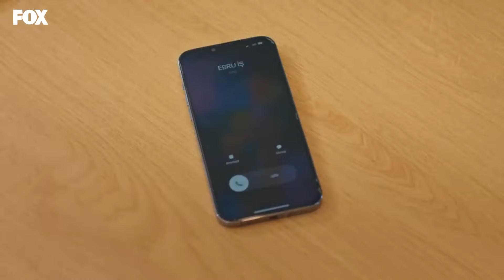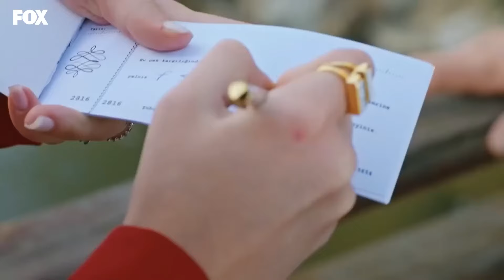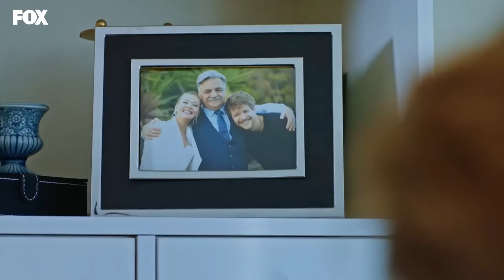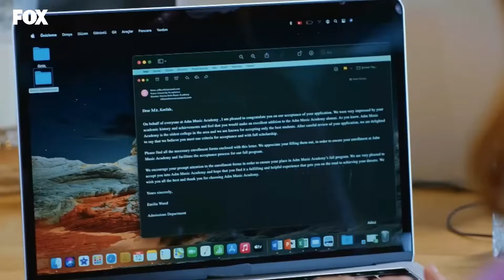Amor Lógica Venganza - Capitulo 55 (Español Doblado)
Esra y Ozan son una feliz pareja que, justo después de graduarse, deciden casarse y vivir felices para siempre. Pero el matrimonio no es como habían imaginado y, después de un tiempo, se divorcian. El tiempo pasa y, años después, se reencuentran. Ya no hay nada de los jóvenes inocentes que eran antes. Él es el CEO de una empresa y ella no encuentra trabajo. Esra comienza a trabajar con él, así que se ven obligados a llevarse bien. Poco a poco se desvelará el motivo de su divorcio. Una comedia romántica llena de enredos y situaciones hilarantes que muestra cómo (a veces) el amor termina por problemas ajenos que tienen solución.

Actores:

Burcu Ozberk
İlhan Sen
Burak Yoruk
Melisa Dongel
Gunay Karacaoglu
Zeynep Kankonde
Suleyman Atanısev
Mehmet Korhan Fırat
Sevda Bas
Ceren Koc
Birgul Ulusoy
Mehmet Yılmaz